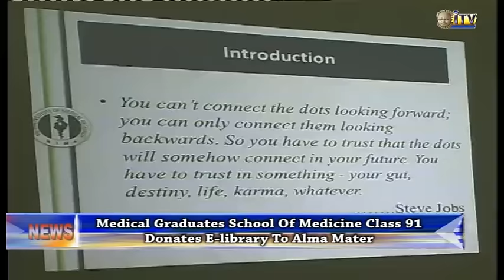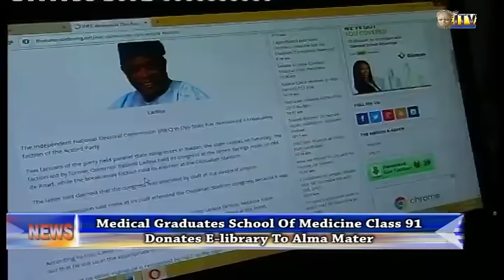Medical graduates school of medicine class 91 donates E-library to Alma mater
The University of Benin Medical Graduate Class of 1991 has donated an E-Library to the College of Medicine of their Alma mater.

Aigboje Ikhuoria reports that the inauguration of the E-Library and lectures delivered on chosen careers by some medical school graduates of 1991 class was part of activities to mark the twenty five years of reunion of class 91.